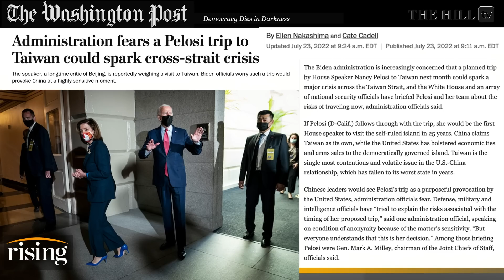Nancy Pelosi ENRAGES China With Taiwan Trip: Neocon And Populist DEBATE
Journalist at Mintpress News Dan Cohen and columnist at The Washington Post Henry Olsen weigh in on House Speaker Nancy Pelosi's visit to Taiwan.